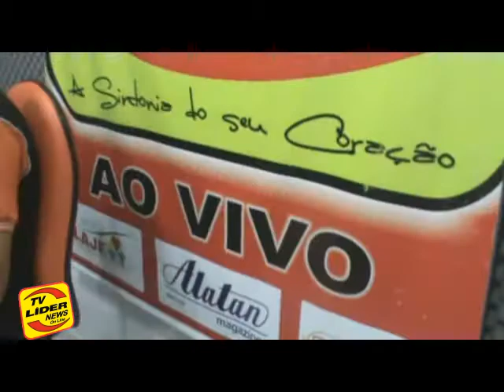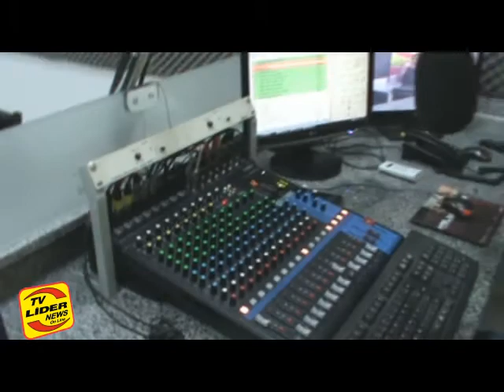A Rádio Líder FM 87,9 de Laje oportuniza a evangelização através de programas evangélicos